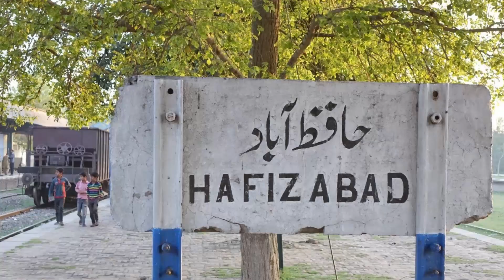Join us in Prayer Festival Gujranwala || Pastor Shaukat Fazal & Mrs Beenish Shaukat||Must Subscribe